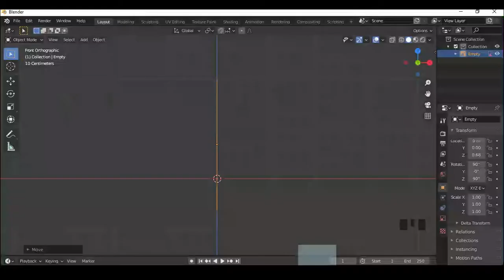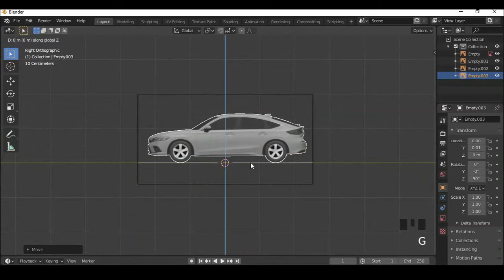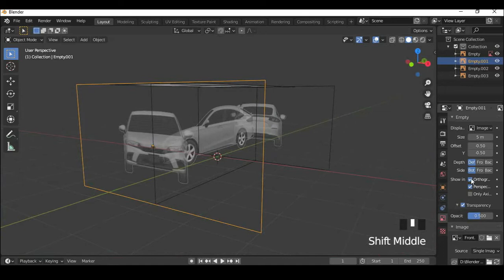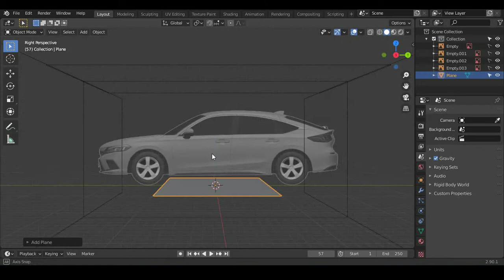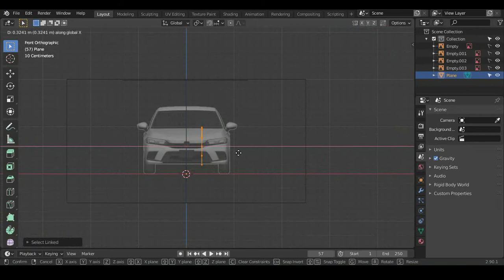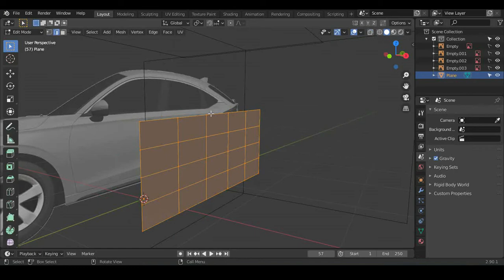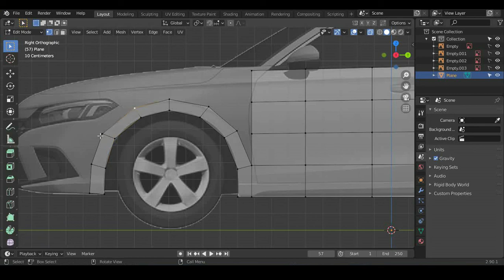Honda Civic 2022 3D Car Modeling | Blender 2.9 | Part 1